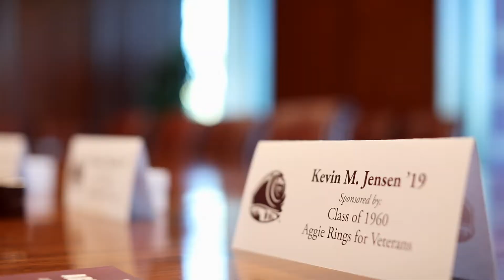Class of ’60 Donates Aggie Rings to Student Veterans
Chancellor Sharp was honored to be on hand for a unique Ring Day experience where six of our students who served in the military were given Aggie rings by generous members of the Class of ‘60.

So far, the Class of ‘60 has donated 49 rings, as members of the class join other Aggies who have paid for a total of 215 rings for student veterans in the past five and half years.